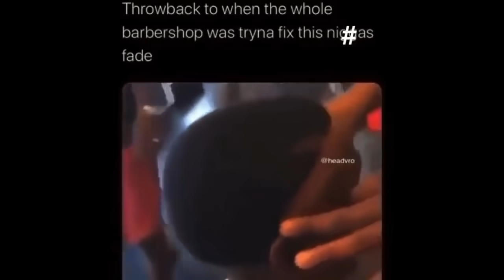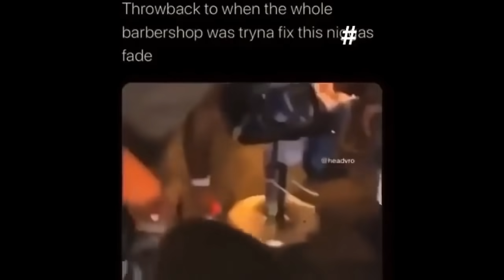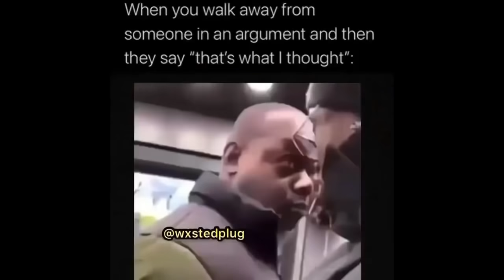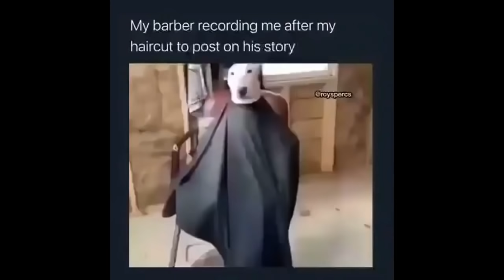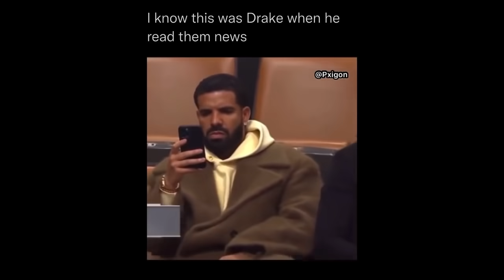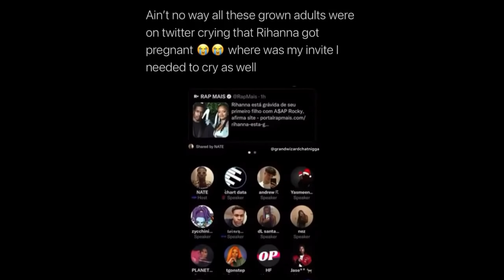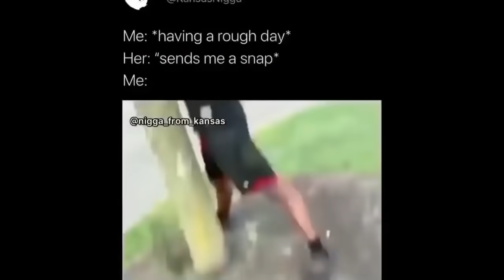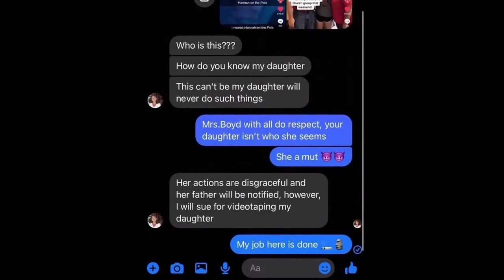Rap Memes that made Kendrick Lamar all right (title by Miles -kun)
My cat listened to iivrson and now its a lion🦁, click the link and change yo life too: